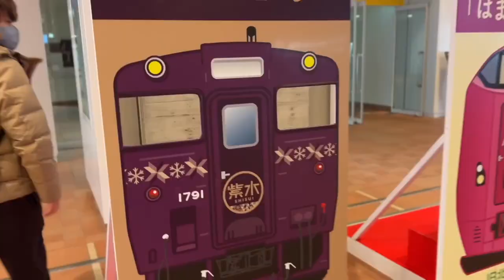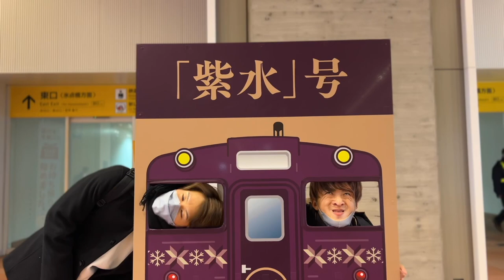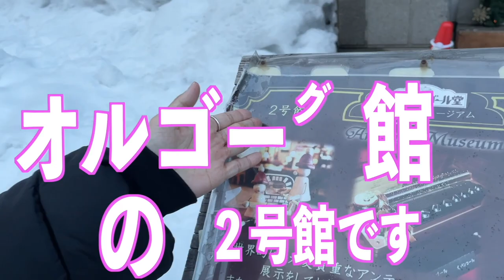【裏側】北海道行くのに１５時間かかった理由とは。自腹ワカサギ釣り対決！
１５万人企画で行った北海道の裏側を大公開！！

「誰のプレゼントが一番気にいるか選手権」

「負けたら自腹！ワカサギ釣り対決」

などボリューム満点の動画となってます！

撮影場所
北海道立オホーツク流氷公園『あおぞら交流館』

撮影協力
紋太くん

sana